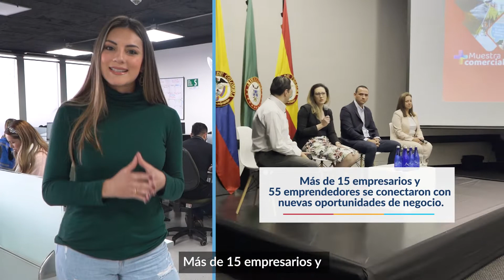1MinutoENTerritorio de las noticias más destacadas de la última semana de la entidad.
En 🎥 1MinutoENTerritorio te contamos las noticias más destacadas de la última semana en la entidad
✅Realizamos el seguimiento a proyectos de la salud y educación en Santander de Quilichao.
✅Éxito total en nuestra segunda Rueda de Negocios EnlaceDiverso en la región del Eje Cafetero.